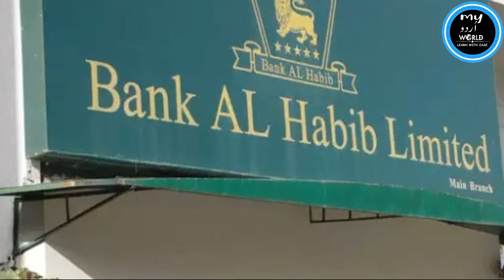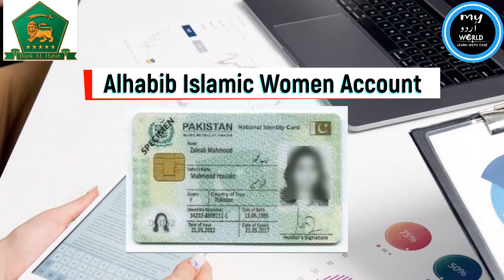Bank Al Habib Islamic Women Account bank | Islamic Women Asaan & Current Account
In this you will learn about Bank Al Habib Islamic Women Account Bank. You will also learn about Bank Al Habib Asaan Saving Account and Current.